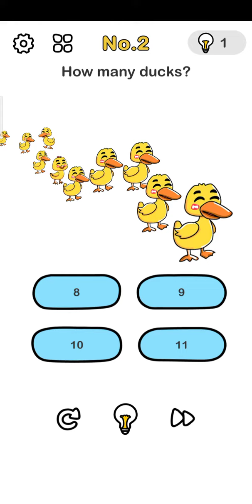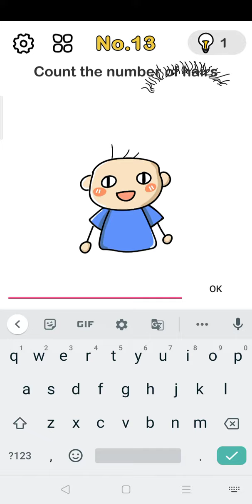My brain is out 😫 my first gaming video !! Brain out level 1to15 monster CJ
It is my first video and my first game series please ready to me next video please subscribe my channel like this video and please comment my next video please guess it ?